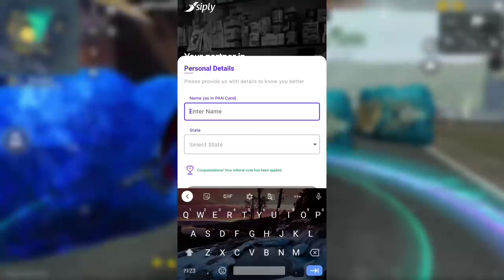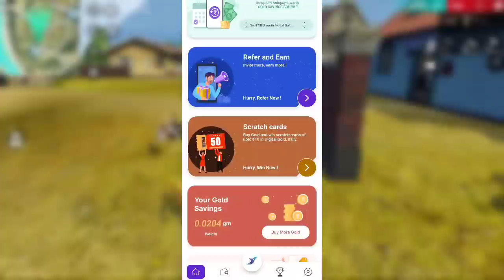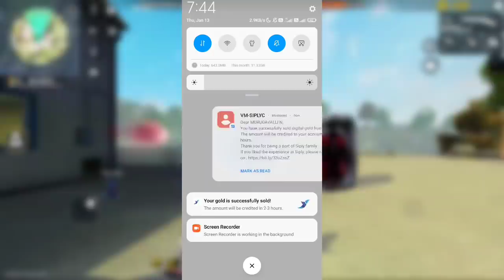FREE FIRE TRICK IN TAMIL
⚠️ App is not working now